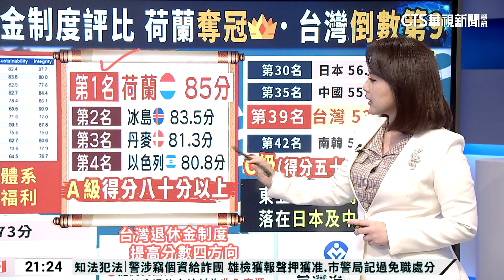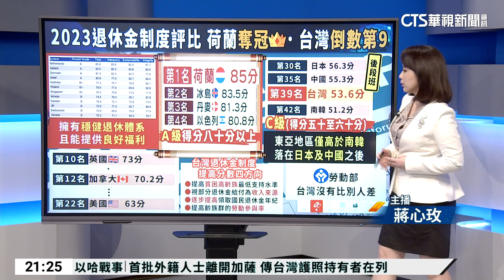全球退休金制度評比 荷蘭第1.台灣倒數第9｜主播：蔣心玫｜陳雅琳世界晚報｜華視新聞 20231102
你開始規劃退休生活了嗎? 會不會擔心，退休年齡到了，但是沒有足夠的金錢負擔生活呢? 2023全球退休金指數評比中，台灣居然排名倒數第九，為什麼? 交由主播蔣心玫說明。